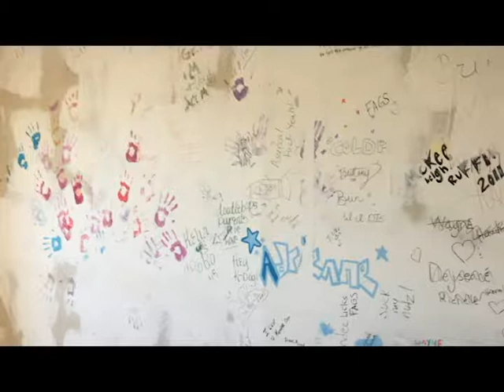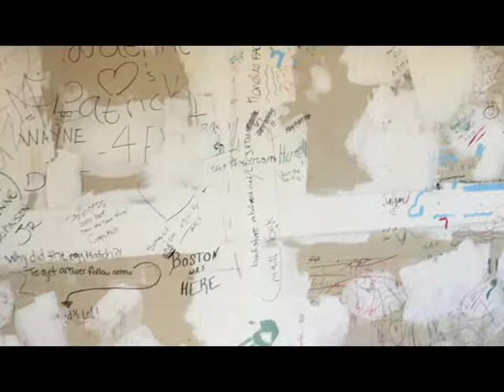Remodeling Summer 2016 Family Member Bedroom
before and after remodeling job I did for one of my relative's bedroom